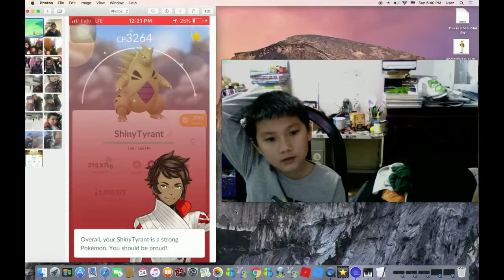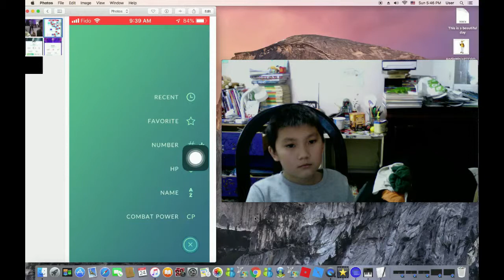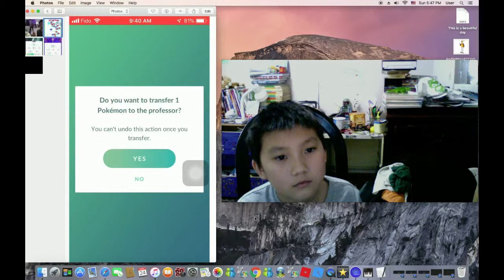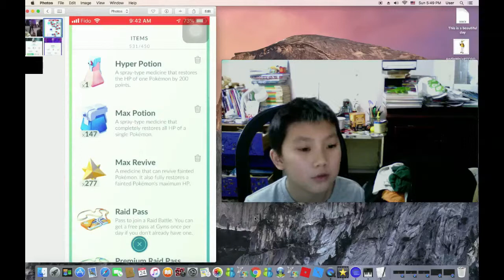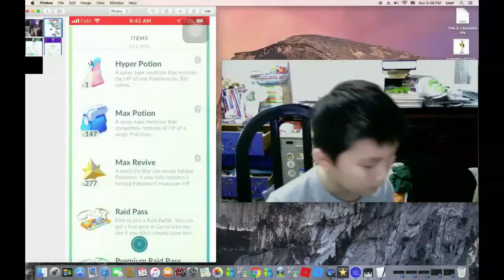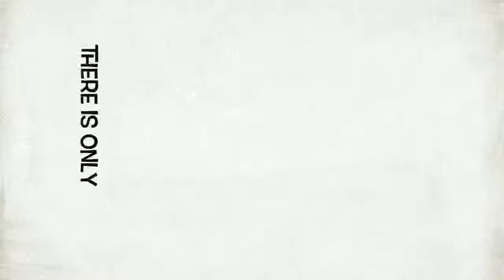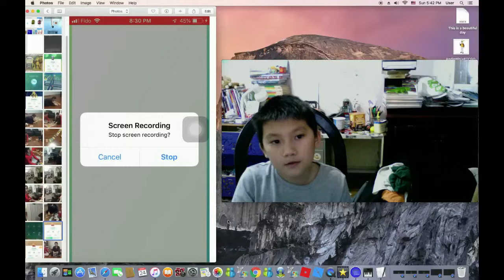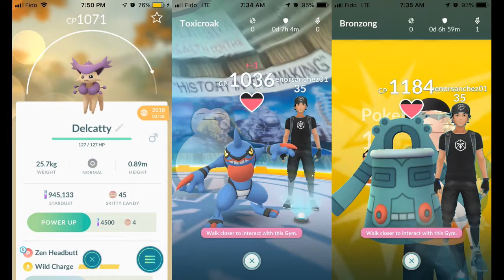I Play Pokemon Go Everyday 2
I Play Pokemon Go Everyday 2. Andin played pokemon Go in a long time. He started the day by making room in his Pokemon Bag. Caught Brimer, Raichu, Magnamite, and even Wailmer were transferring to the Professor. Then he looked at his Pokemon bag. There is a Shiny Tyran, Swablu, and others. Next, "Halloween" Raichu, Misdreavus, Slowpoke, Girafarig too were transferred. Andin caught 77 cp (Combat Points) Starly, he got 3 candies. He saw a Rattata. What was he doing with it ? After that 444 Poliwag, Totodile, 1870 Piloswine, 567 Swablu,,... Rapidash, and Trapinch. Friend, Join with Andin to "catch them all"!